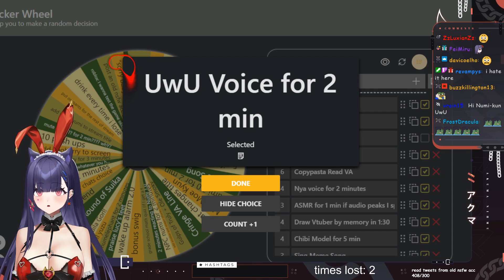Numi's UwU voice is horrifying